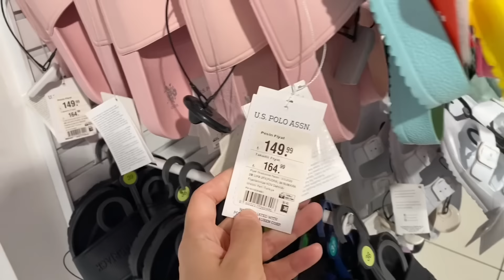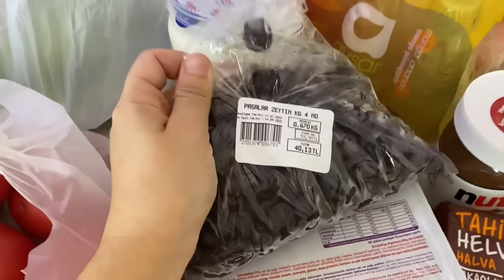LİMAN ARKASINDA KÖFTE EKMEK YEDİK👍EŞİMLE ALIŞVERİŞ İŞLERİ😍AKŞAM YÜRÜYÜŞÜ✅HAFTASONU VLOG